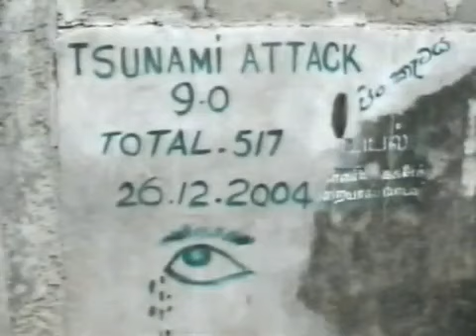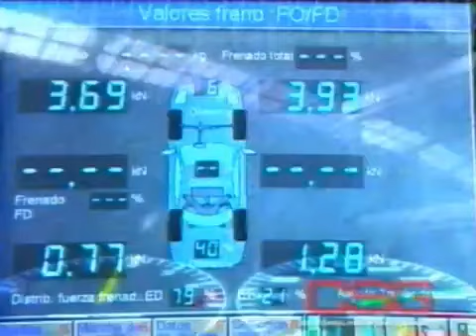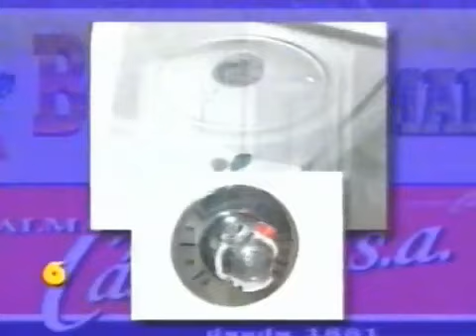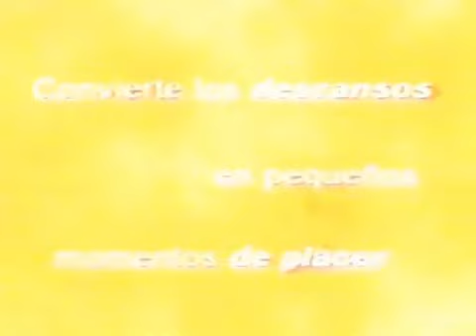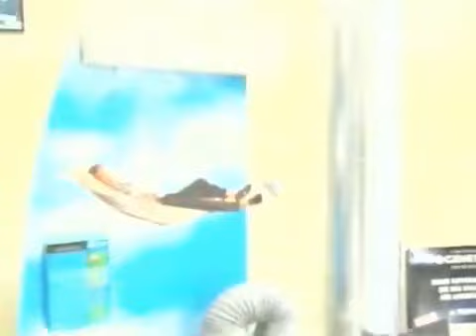Pausas Publicidades Canal 4 Valladolid (Septiembre 2005)